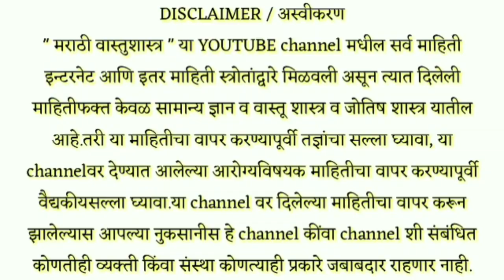अशाप्रकारे लावा दारावर घोड्याची नाळ आणि नशीब बदलाmarathi vastushastra